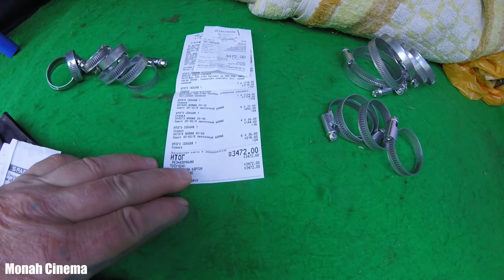УАЗ Патриот поиск течи антифриза, замена патрубков системы охлаждения на силиконовые и кривой мост.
Всем Привет!!!
Менять патрубки я не собирался, но течь антифриза не понятно от куда достала и била по карману примерно по 700 рублей в неделю. Плюс идут холода, а там уже будет не до ремонта. И раз пошла такая "котовасия" выбор пал на армированные силиконовые патрубки на УАЗ Патриот при чём у некоторых производителей срок службы 30 лет! По нашим скромным подсчетам срок эксплуатации увеличиться минимум в 4 -5 раз и очень быстро окупит замену резиновых патрубков на силиконовые. Еще один приятный момент заключается в преображении моторного отсека УАЗ Патриота синими патрубками. Мелочь, а приятно Также хочется уделить внимание одному моменту, связанному с установкой на УАЗ Патриот новых силиконовых патрубков - это хомуты. И вот что у меня получилось... А так же маленький секрет (почему передний мост кривой).
Если хочешь помочь нам:
3) напиши любой комментарий внизу под этим видео